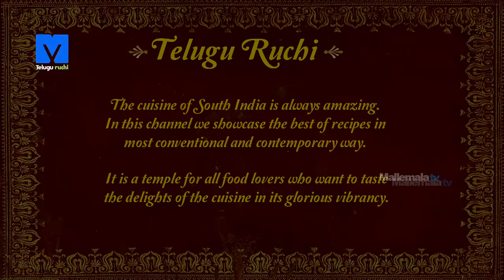Aakakarakaya Vepudu (ఆకాకరకాయ వేపుడు) - How to Make Aakakarakaya Fry - Teluguruchi Cooking Videos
Watch How to make Aakakarakaya Recipe Exclusive on TeluguRuchi